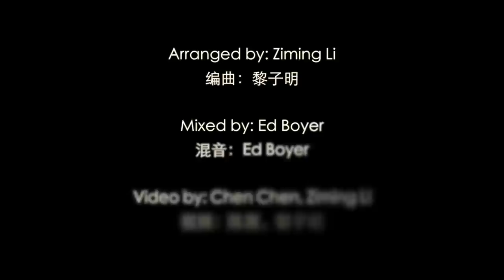蔡依林 舞娘/大艺术家 - Calculasian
[Our members]
Zhiyao "Alex" He (Soprano), Chen Chen (Alto), Ziming Li (Tenor 1), Xu Chen (Tenor 2), David Lu (Bass), Tianyi "Bob" Wang (Bass)

Arranged by: Ziming Li
Mixed by: Ed Boyer
Video by: Chen Chen, Ziming Li